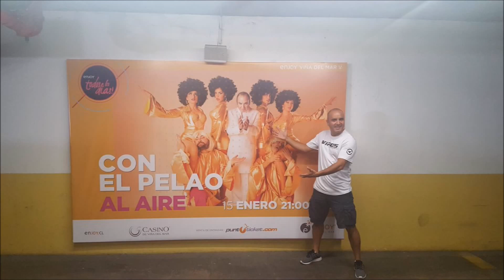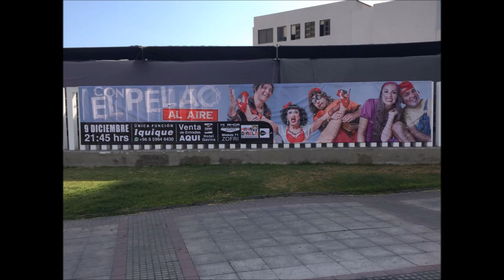Radio Piruja - La Pulenta Noche de los Gases (07/04/2017) | Sacando La Vuelta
Este audio lo encontré en mi computador, es del 7 de abril de 2017, y me di cuenta que no lo había subido. Así que disfruten!!